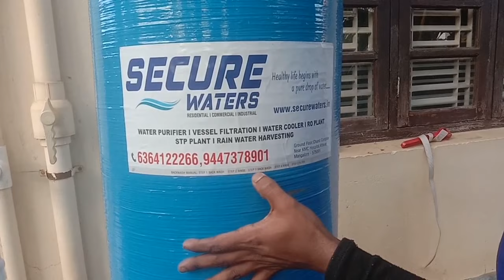Water Filter | Iron Removal Water Filter From Vessel Filter | Vessel Filter Installation Full Video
Iron removing water filter filling complete detail video.

hi i am naushad, Welcome to our kannada youtube channel naushajaan.In this channel you can learn about more electrical engineering technology machinery.